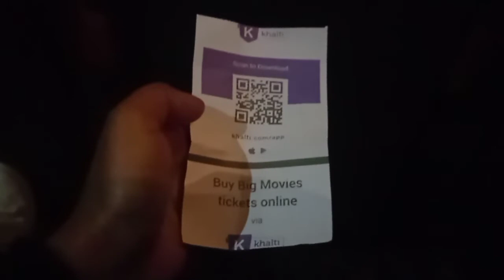महापुरुष| MAHAPURUSH Movie Time 🍿🎥/binakarki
watch new Nepali movie महापुरुष @MahaSanchar @SandeepSeminars @MrVivekBindra @SONUSHARMAMotivation